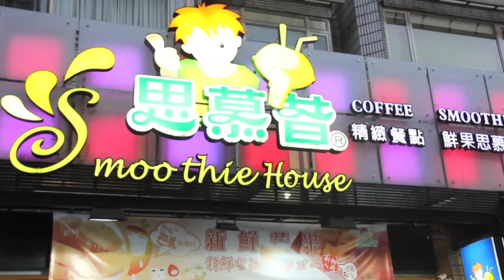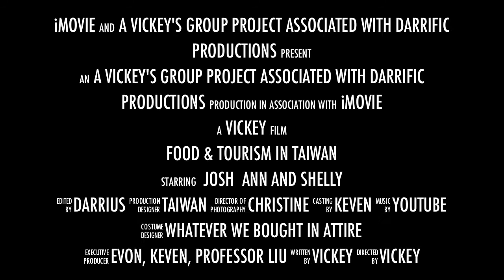Food and Tourism in Taiwan- with Josh at 永康街 (Official trailer)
Official trailer on a segment from Food and Tourism in Taiwan.

We did this as part of a multi media project for class.

Project Leaders: Evon Ang, Keven Chen

Director: Vickey Hsu

Writers: Vickey Hsu, Shelly Lin

Videographer: Keven Chen, Christine Teguh

Editor: Darrius Detenamo

Actor: Josh Vanroo

Actresses: Ann Yu, Shelly Liu

Reporter: Andrew Leong

Research: Vickey Hsu, Shelly Lin, Ann Yu

Special Thanks to:

Selena Lin, Clerk for Journalism and Mass Communication, International College Department, Ming Chuan University for giving us the resources to film.

Professor L. Liu, Multimedia application course lecturer, for being our advisor

The staff of 永康刀削麵 ＆ 思慕昔 for letting us film in their restaurant.